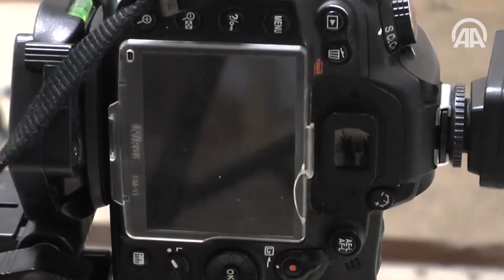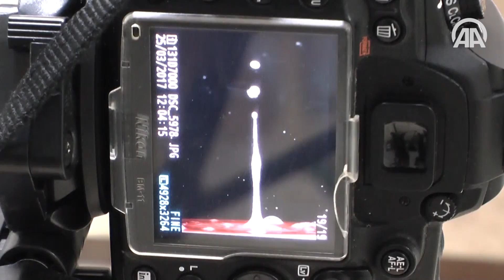Bir damla için saatlerce bekliyor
"Damla fotoğrafçılığı" yapan Akarsu, en güzel kareyi yakalayabilmek için kurduğu düzenekte bazen saatlerce uygun zamanı bekliyor.